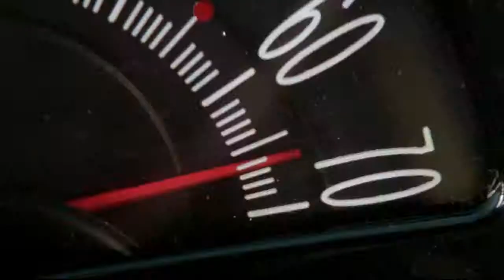MovieRantz - Speed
How did they make that jump?